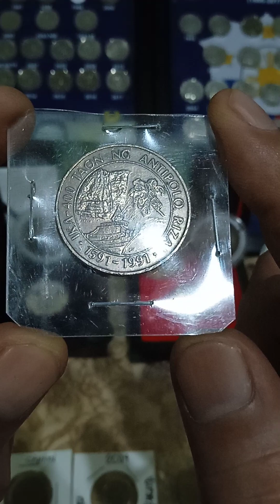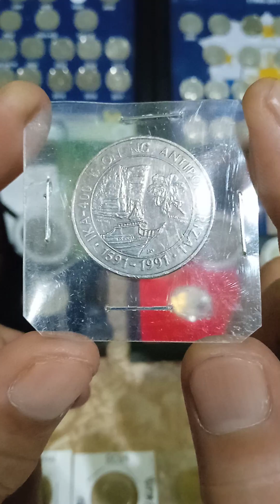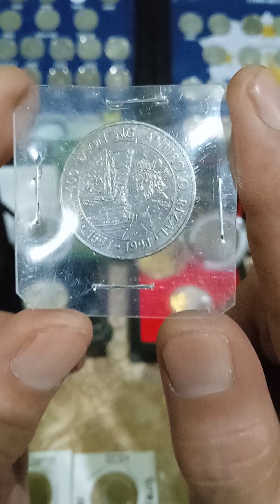mataas na ang presyo nito (commemorative) 1-peso antipolo (years 1991) update price